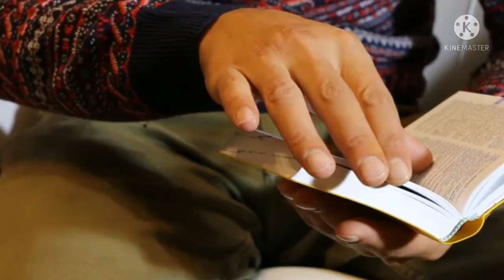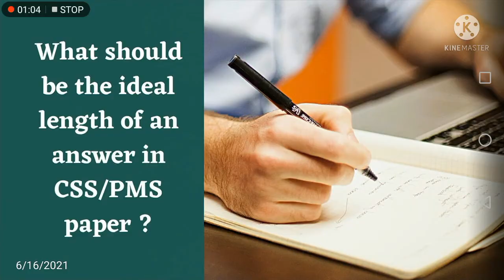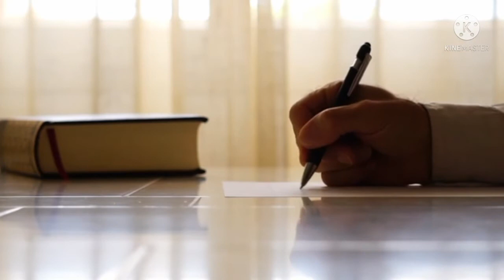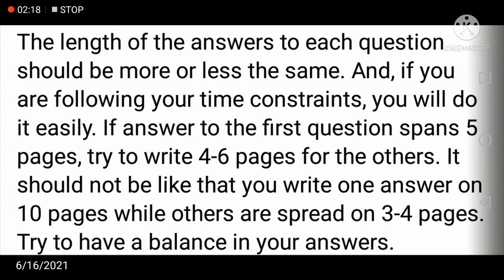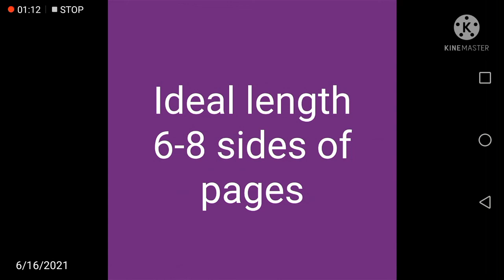What Should be the Ideal Length of an answer in CSS/PMS?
Here, I'll be sharing all the study material related to CSS/PMS.

For Assignments Evaluation and Queries related CSS/PMS

2. (Part 2) CSS 2022 Study Plan for those who are weak in English Language (yearly/monthly)

3.(Part 3) CSS 2022 Study Plan  for those who are weak in English Language (yearly/monthly)